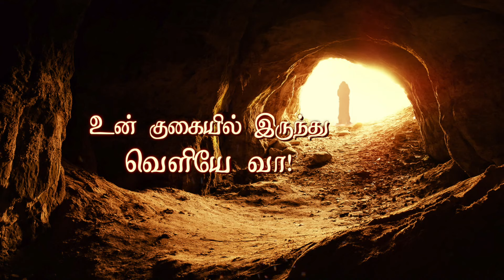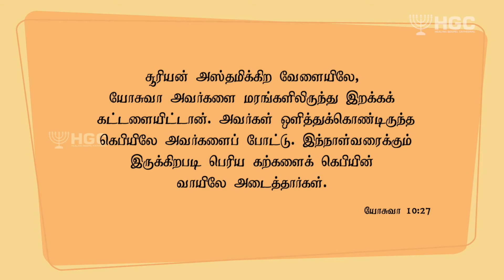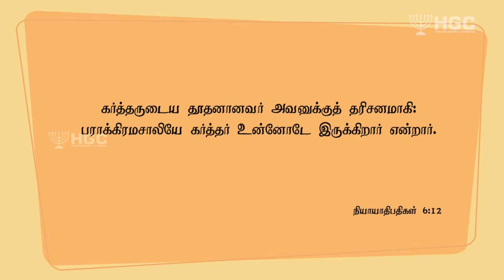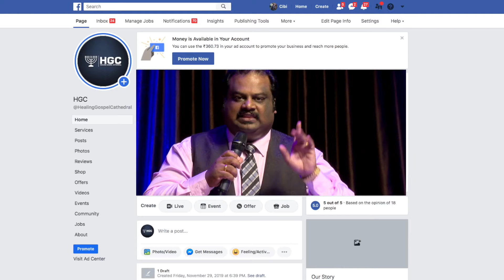HGC | உன் குகையிலிருந்து வெளியே வா! | TAMIL SERMON | SUNDAY SERVICE | BISHOP KINGSLY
SERMON BY:
BISHOP KINGSLY
உன் குகையிலிருந்து வெளியே வா!